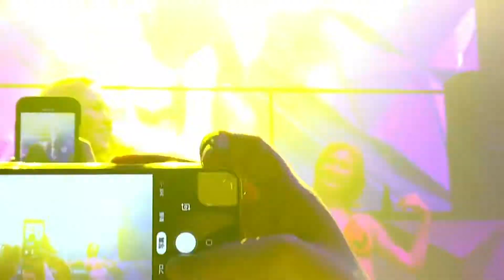2019/09/20 CYBER JAPAN presents "BIKINI NIGHT" at bijou 美獣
社会勉強のために、たまにはこういうイベントも (^^;)

◼️CYBER JAPAN presents "BIKINI NIGHT" at bijou 美獣

🎧DJ
MITOMI TOKOTO

👙 CYBER JAPAN DANCERS
KANAE
HARUKA
JUNON
KAREN
KANA
KAZUE

💻VJ
GYRORBIT